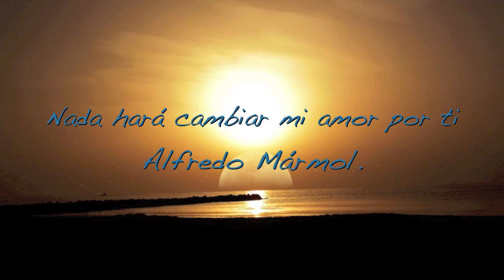Alfredo Mármol-Nada hará cambiar mi amor por ti (Cover Sergio Denis)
Especialmente para jesmic31408 y su esposo, lo prometido es deuda, espero les guste y la disfruten.

Producción realizada en "Almar Recording Studio" con el Workstation Roland GW 8.

El contenidos musical de este video pertenecen exclusivamente al Sello Discográfico correspondiente y están protegidos por Derechos de Autor. Su publicación en esta página es de carácter recreativo sin fines de lucro. Para ello aplican todas las restricciones que dicta la ley.